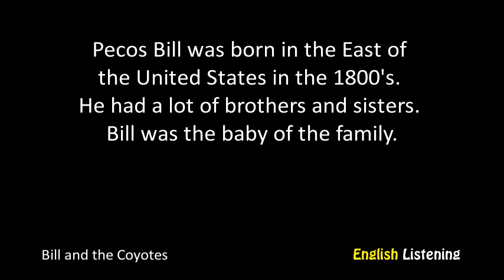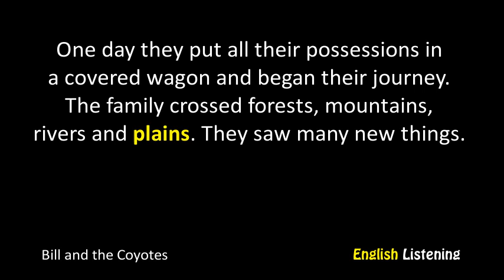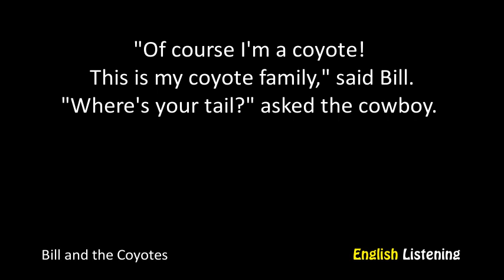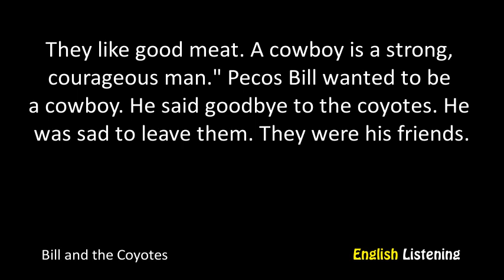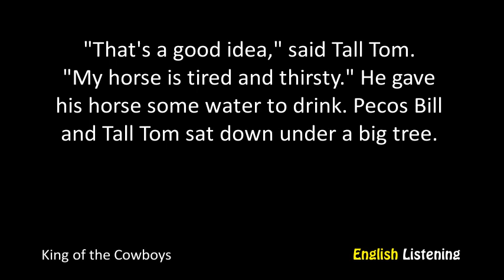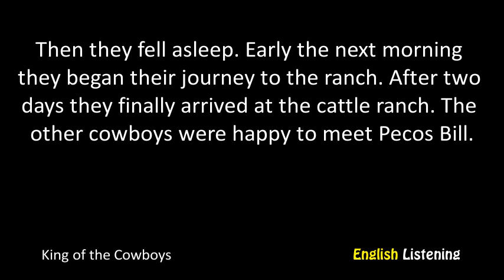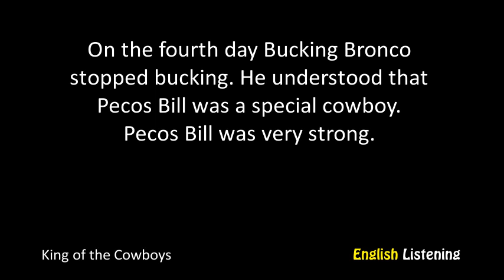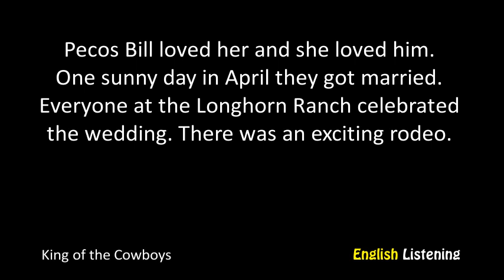Pecos Bill by George Gibson - A2 - English Listening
Level: A2 Elementary
Title: Pecos Bill
Author: George Gibson
Unique words: 319
Total words: 1235

Synopsis:
Bill was born in the 1800's as the youngest child in the family. When he was two years old, his parents decided to move to the West of America. It seemed a good idea. The family loaded all their belongings into a covered trailer. A difficult journey began. They rode through hot plains, dense forests and mountains. The family saw a lot of interesting things and met a tribe of friendly Indians. Already in Texas, little Bill fell out of the trailer. No one noticed. Later everybody searched for him for a long time - in vain. Bill's relatives decided to continue the journey without their youngest child. The little baby was able to survive. He find a coyote cave. Some wild animals started protecting him. The boy lived with the predators for about twenty years.